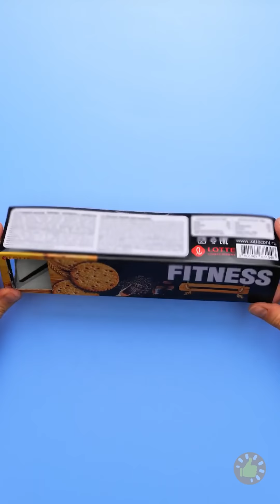VOCÊ É INCRÍVEL! IDEIAS DE PARENTALIDADE INTELIGENTE PARA CRIAR FILHOS FELIZES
Minutagens:

0:01 Engenhoca para dobrar roupas
1:48 Truques para sua esposa grávida
3:19 Truque de banheiro
5:49 Como salvar uma camiseta suja
8:42 Como proteger uma mesa